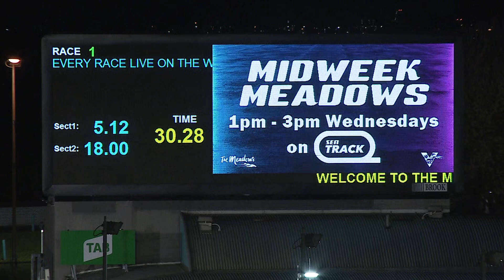MEA SAT 01 AUG 20 R1